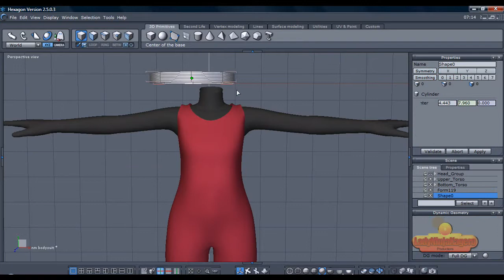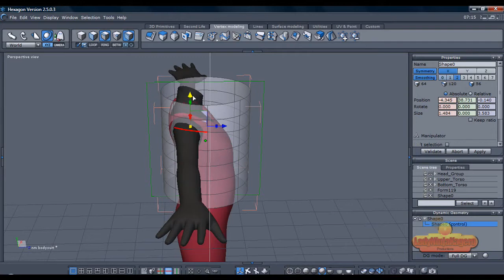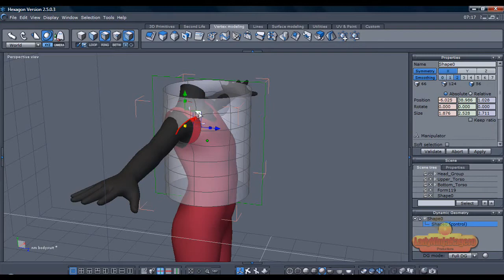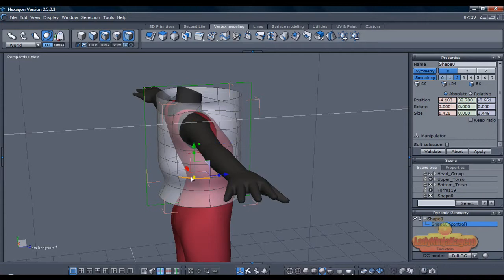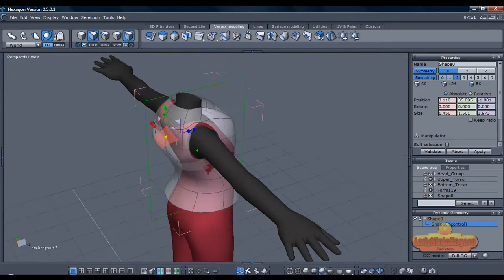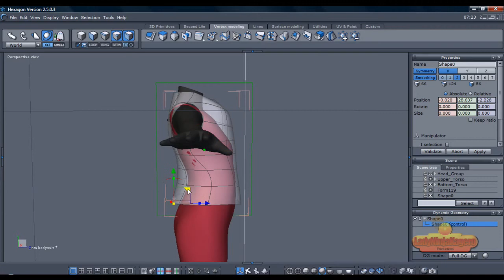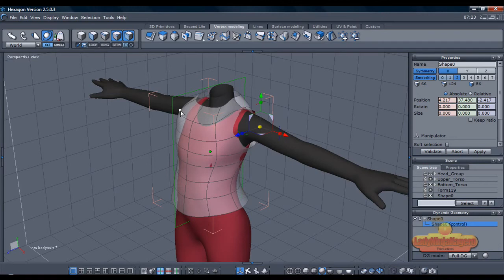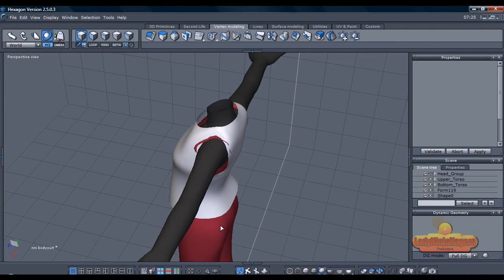Hexagon 2.5 - How To 3D Model A Blouse Part 1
Here I am modeling a small blouse for the ContentParadise Model NearMe.

If you would like to join the Freedom Network Intro Used Created by RavenProDesigns LadyNinjaGaming Intro Used Created by RavenProDesigns Corruption by Lately I've Felt Unusual